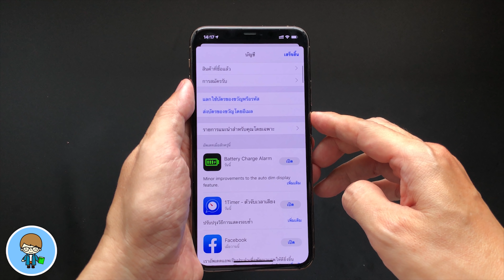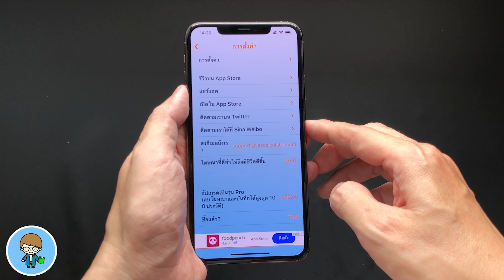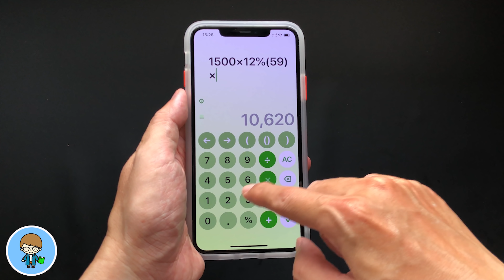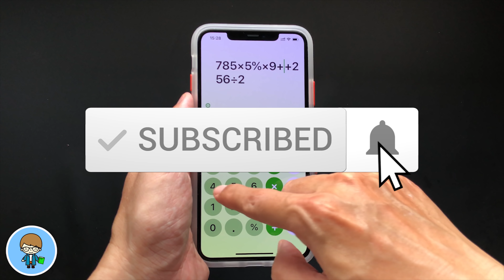ด่วน! แจกฟรี Yes Calculator เวอร์ชันเต็ม และวิธีป้อนรหัสบน iPhone, iPad และ iPad Pro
มีข่าวดีมาบอกครับ หลังจากที่ผมได้ติดต่อกับทางผู้พัฒนาแอพ Yes Calculator หรือ Yes เครื่องคิดเลข และแจ้งปัญหาเรื่องบักในแอพ และฝากเค้าแก้ไขคำแปลคำสั่งในภาษาไทยให้เข้าใจได้ง่ายขึ้น ทางผู้พัฒนาใจดี แจกโค๊ดสำหรับลงทะเบียนจากเวอร์ชันฟรีที่มีโฆษณา และมีข้อจำกัดการทำงาน ให้เป็นเวอร์ชันเต็ม ไม่มีโฆษณา ใช้งานได้ครบทุกฟังก์ชัน ไปร่วมสนุกกันครับ 🍎

เคสที่ใช้ในคลิปนี้ เพื่อนๆ ที่สนใจสามารถแตะลิงค์นี้เพื่อดูรายละเอียดและสั่งซื้อได้เลยครับ
เคส iPhone 6 - iPhone 11 Pro Max สวย ปกป้องดี คุ้มเกินราคา
🍎 Shopee iPhone 11 (59 บาท) ลิงค์นี้ครับ